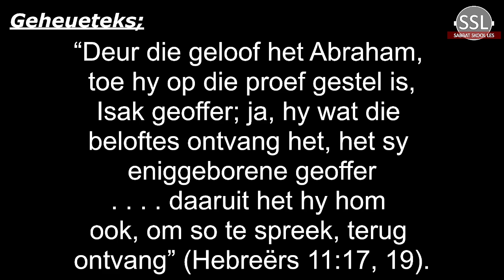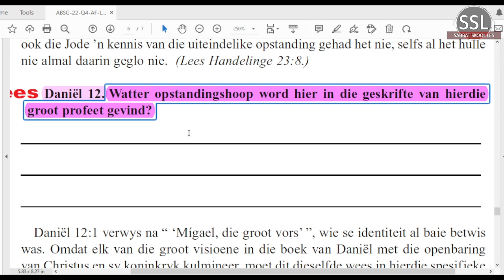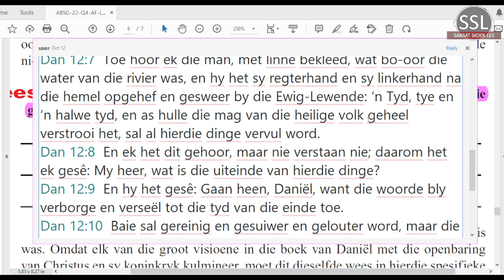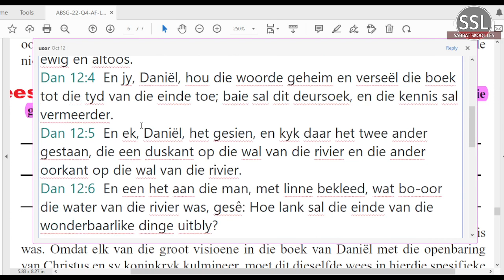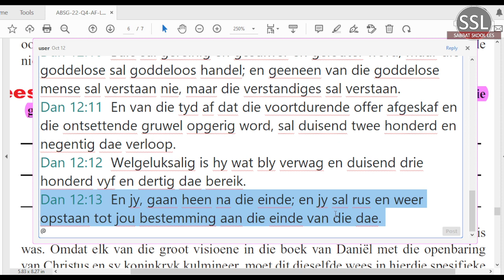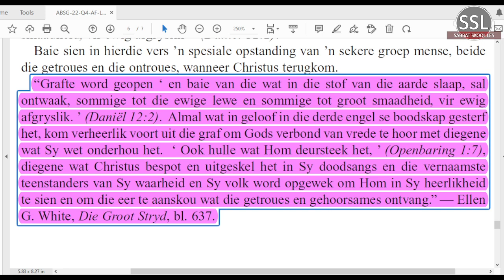Donderdag 20 Okt. - Baie van die wat in die stof van die aarde slaap.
Les 4 – Die Ou Testamentiese hoop
15 tot 21 Oktober 2022.
 toekomshoop

Aanbieder:
David Kühn
CREDIT: